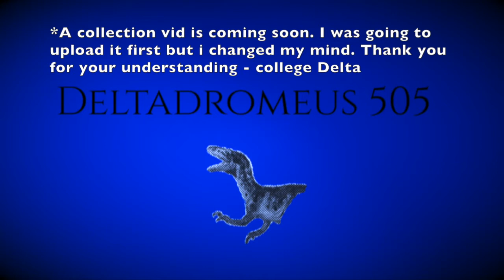Retrosauria Update (13+)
Just a quick update about my stop motion project, Retrosauria. Collection tour coming soon!

This video is not intended for anyone under the age of 13. Even if toys that may appeal to kids are shown, my content is made with an older audience in mind. If you are under 13 years old, please go watch something else. Thank you.